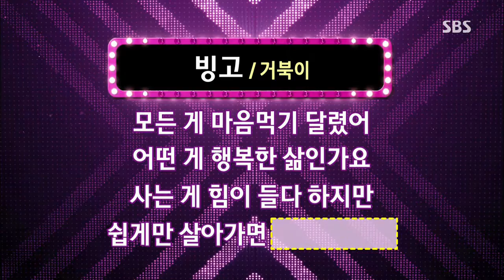도전 1000곡 20130707 #35(10)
SBS 도전 1000곡.20130707.255회